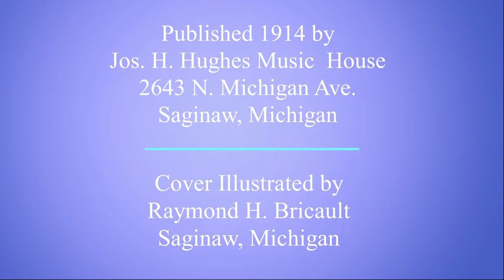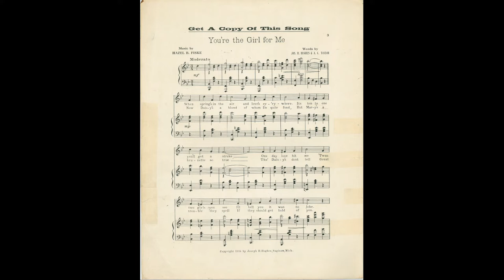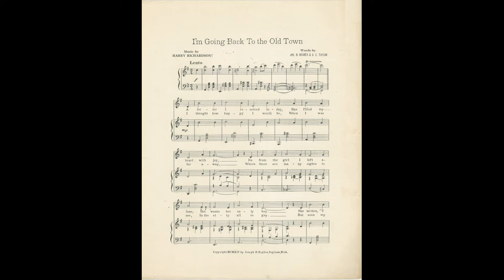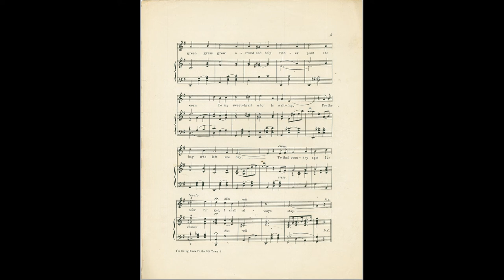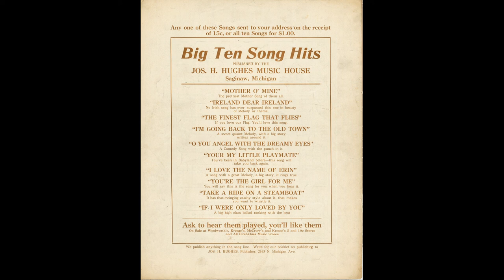Harry Richardson, "I'm Going Back to the Old Town"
Words by: Joseph H. Hughes & A. C. Taylor
Published by: Jos. H. Hughes Music House, 1914
Cover Illustrated by: Raymond H. Bricault
All of Saginaw, Michigan

Note that Page 2, "You're the Girl for Me" is an advertisement for another work. It is not part of "I'm Going Back. ". I included it for completeness of the original sheet music content.

Lyrics:
1. A letter I received today, Has filled my heart with joy,
It's from the girl I left alone, She wants her only boy.
She write, "I miss you ev'ry day, for my sake please come home".
So I'm going to the one I love and I never more will roam.

2. I thought how happy I would be, When I was far away,
Where there are many sights to see, On the city all so gay.
But soon my heart was calling for the days I loved of yore.
Just to see the leaves so gently falling I long to live them o're.

Chorus
So I'm going back to the old town, To the place where I was born.
Just to see the green grass grow around and help father plant the corn.
To my sweetheart who is waiting, For the boy who left one day.
To that country spot I've ne'er forget, I shall always